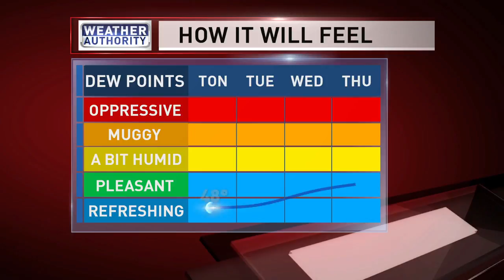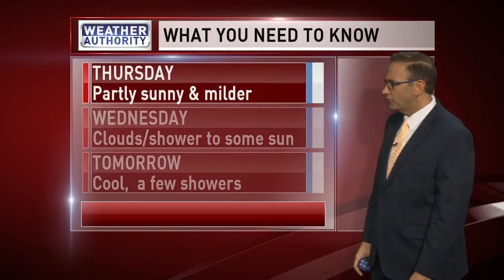Meteorologist Mike Brookins Monday Night Forecast 6-4-2018